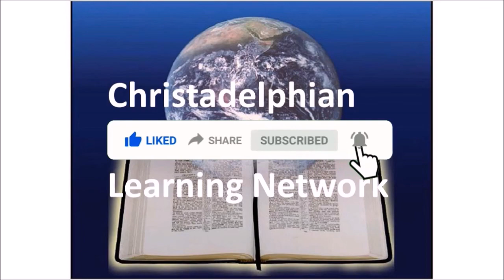The Teaching of the Master 22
A new Audio Book reading:

The Teaching of the Master - A Study of the Sermon on the Mount.
Author: Bro L G Sargent
Reader: Bro Paul Cresswell

IV.  LIVING WITH GOD

           6.  The Essentials of Life